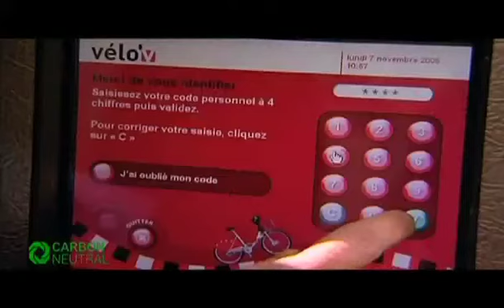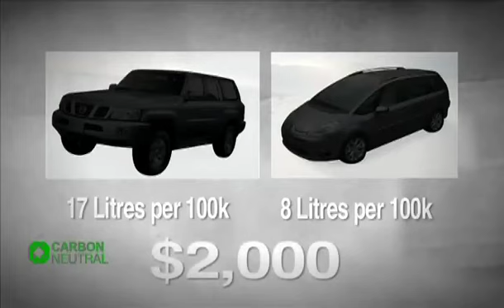Motor Madness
Jon Dee - Do Something - Tipping Point